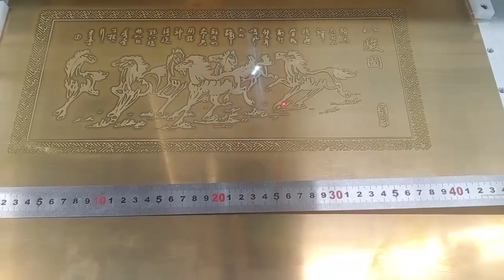metal marking with super working area fiber machine